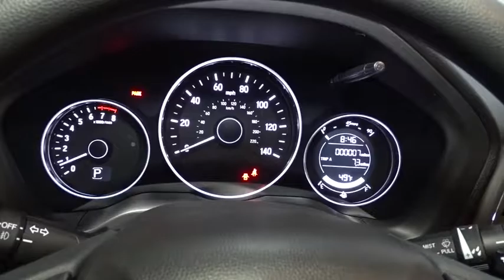2017 Honda HR-V Hillside, Newark, Union, Elizabeth, Springfield, NJ 170910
Audio Theft Deterrent,Radio w/Seek-Scan, Clock and Steering Wheel Controls,Radio: AM/FM/CD Audio System (180 Watts) -inc: 6 speakers, 7 display w/high-resolution WVGA (800x480) electrostatic touch-screen and customizable feature settings, Bluetooth streaming audio, Radio Data System (RDS), Speed-Sensitive Volume Control (SVC), Bluetooth HandsFreeLink, dual front USB audio interfaces, HondaLink, Pandora compatibility, SMS text message function and display audio interface,Integrated Roof Antenna,Body-Colored Power Heated Side Mirrors w/Manual Folding and Turn Signal Indicator,Fixed Rear Window w/Fixed Interval Wiper and Defroster,Black Side Windows Trim,Tires: P215/55R17 94V M&S AS,Body-Colored Rear Bumper w/Black Rub Strip/Fascia Accent,Liftgate Rear Cargo Access,Compact Spare Tire Mounted Inside Under Cargo,Lip Spoiler,Black Wheel Well Trim,Clearcoat Paint,Front Fog Lamps,Deep Tinted Glass,Express Open/Close Sliding And Tilting Glass 1st Row Sunroof w/Sunshade,Grille w/Chrome Bar,Body-Colored Door Handles,Tailgate/Rear Door Lock Included w/Power Door Locks,Body-Colored Front Bumper,Steel Spare Wheel,LED Brakelights,Fully Automatic Aero-Composite Halogen Daytime Running Headlamps,Fully Galvanized Steel Panels,Variable Intermittent Wipers w/Heated Wiper Park,Wheels: 17 Alloy,Full Cloth Headliner,Perimeter Alarm,Full Carpet Floor Covering -inc: Carpet Front And Rear Floor Mats,Automatic Air Conditioning,Cloth Door Trim Insert,Cloth Seat Trim,Carpet Floor Trim,Front Cupholder,Seats w/Cloth Back Material,Interior Trim -inc: Metal-Look Instrument Panel Insert and Metal-Look Interior Accents,Proximity Key For Doors And Push Button Start,1 Seatback Storage Pocket,Front Facing Manual Reclining Rear Seat,Driver / Passenger And Rear Door Bins and 2nd Row Underseat Storage,Remote Keyless Entry w/Integrated Key Transmitter, Illuminated Entry and Panic Button,Outside Temp Gauge,Trip Computer,Remote Releases -Inc: Mechanical Fuel,Rear Cupholder,Power Rear Windows and Fixed 3rd Row Windows,Driver Foot Rest,HVAC -inc: Underseat Ducts,Driver And Passenger Visor Vanity Mirrors w/Driver And Passenger Illumination,Front Map Lights,Delayed Accessory Power,Cruise Control w/Steering Wheel Controls,Front Center Armrest,Manual Adjustable Front Head Restraints and Manual Adjustable Rear Head Restraints,Full Floor Console w/Covered Storage and 3 12V DC Power Outlets,6-Way Driver Seat,Day-Night Rearview Mirror,Glove Box,Rigid Cargo Cover,Fade-To-Off Interior Lighting,Gauges -inc: Speedometer, Odometer, Tachometer, Trip Odometer and Trip Computer,Air Filtration,Heated Front Bucket Seats -inc: driver's seat w/manual height adjustment, adjustable head restraints and 60/40 split 2nd-row Magic Seat,HondaLink Selective Service Internet Access,3 12V DC Power Outlets,Manual Tilt/Telescoping Steering Column,Analog Display,Power Door Locks w/Autolock Feature,4-Way Passenger Seat -inc: Manual Recline and Fore/Aft Movement,Urethane Gear Shift Knob,Cargo Space Lights,Power 1st Row Windows w/Driver 1-Touch Up/Down,Engine Immobilizer,Permanent Locking Hubs,Transmission: Continuously Variable w/Sport Mode,Front And Rear Anti-Roll Bars,Strut Front Suspension w/Coil Springs,5.436 Axle Ratio,Transmission w/Sequential Shift Control w/Steering Wheel Controls,Gas-Pressurized Shock Absorbers,Automatic Full-Time All-Wheel Drive,Electric Power-Assist Steering,Torsion Beam Rear Suspension w/Coil Springs,GVWR: TBD,13.2 Gal. Fuel Tank,4-Wheel Disc Brakes w/4-Wheel ABS, Front Vented Discs, Brake Assist, Hill Hold Control and Electric Parking Brake,Single Stainless Steel Exhaust,Engine: 1.8L I-4 SOHC 16-Valve i-VTEC,Honda LaneWatch Right Side Camera,Curtain 1st And 2nd Row Airbags,Dual Stage Driver And Passenger Front Airbags,Side Impact Beams,Rear Child Safety Locks,VSA Electronic Stability Control (ESC),Outboard Front Lap And Shoulder Safety Belts -inc: Rear Center 3 Point, Height Adjusters and Pretensioners,Airbag Occupancy Sensor,ABS And Driveline Traction Control,Back-Up Camera,Low Tire Pressure Warning,Dual Stage Driver And Passenger Seat-Mounted Side Airbags